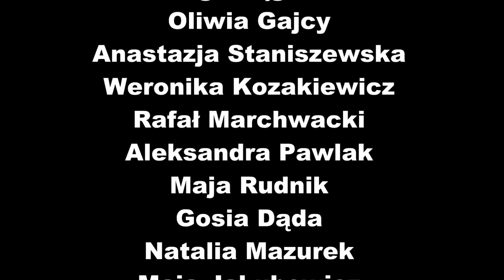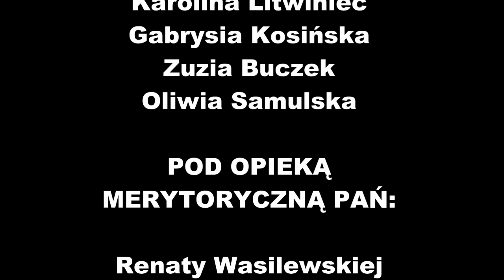Szancerownia 98: Zakończenie roku szkolnego